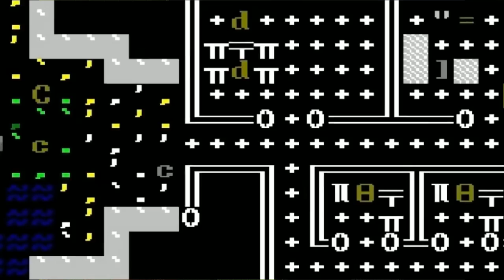[Vinesauce] Joel - Dwarf Fortress Steam Release ( Discussion )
Huh?
Date streamed: 18 Mar , 2019